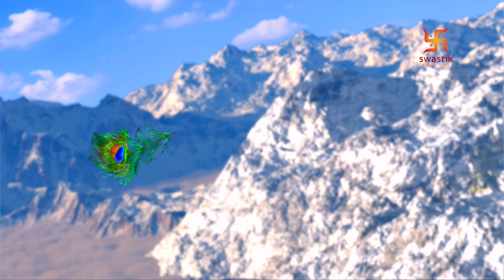Baal Krishna Theme OST